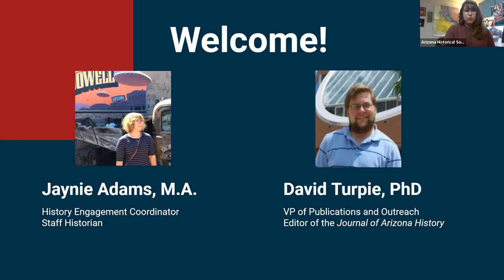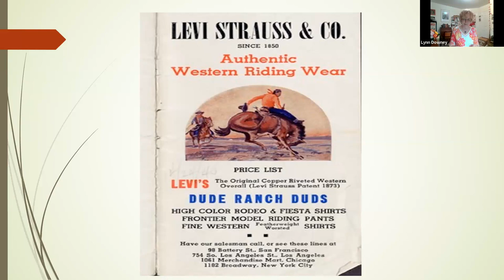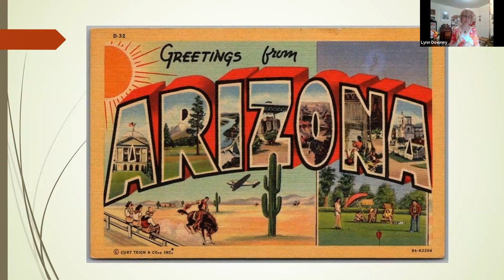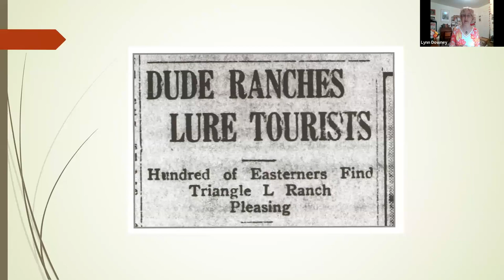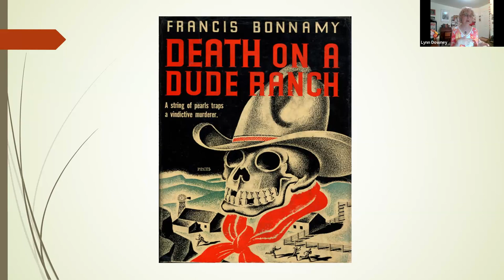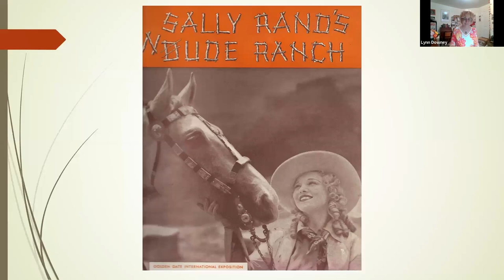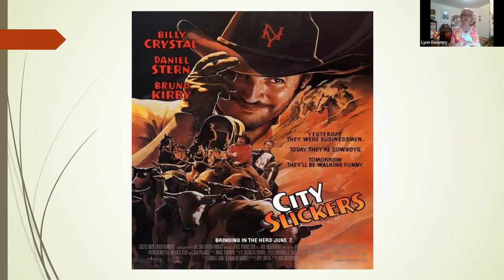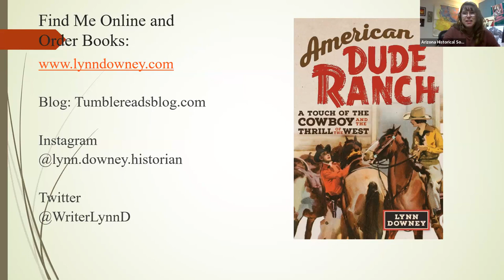"To herd the festive dude:" The Fascinating and Sometimes Hilarious History of the Dude Ranch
On May 18, 2023 we hosted author and historian Lynne Downey as she discussed the history of dude ranches and her newest work American Dude Ranch: A Touch of the Cowboy and the Thrill of the Old West. Viewers of films and TV shows might think the dude ranch is something not quite legitimate, a place where city slickers pretend to be cowboys. But the tradition of the dude ranch, America’s original western vacation, is much more interesting, and is deeply connected to the culture and history of Arizona and the American West. Watch to find out more!